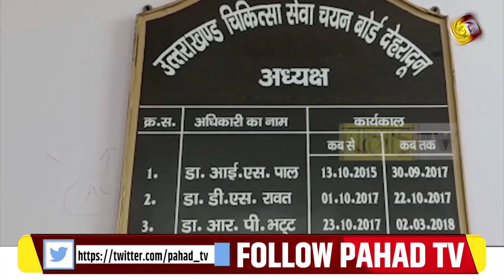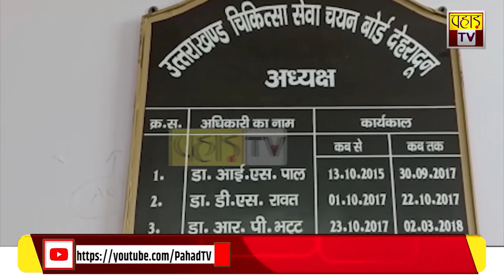उत्तराखंड की बड़ी ख़बरें 15 जून 2022| Uttarakhand | Pahad TV